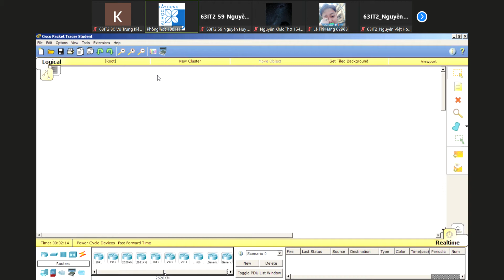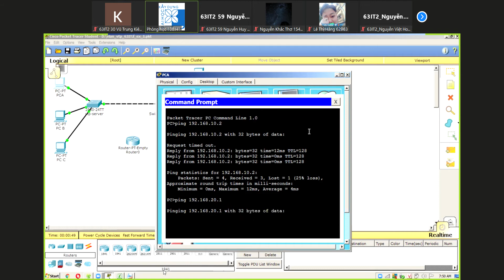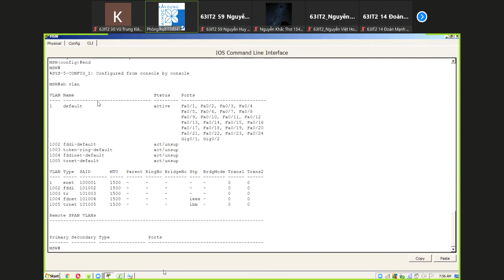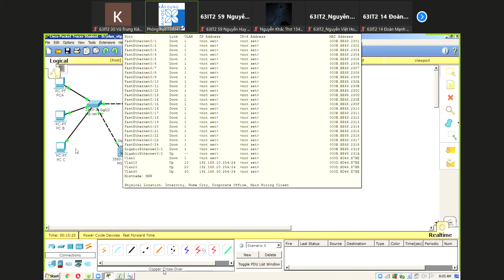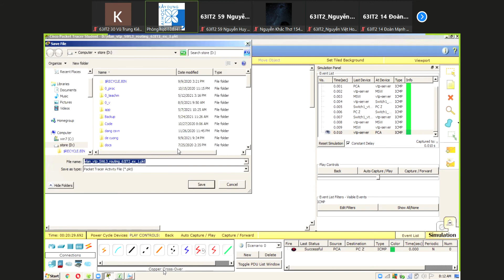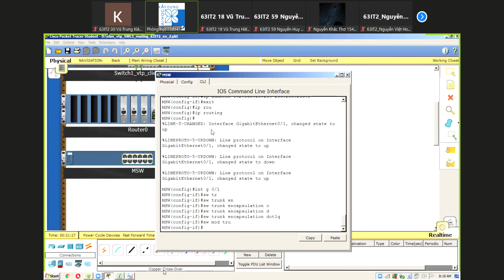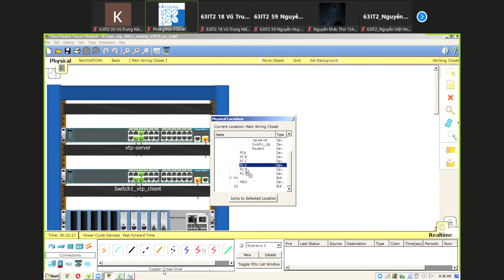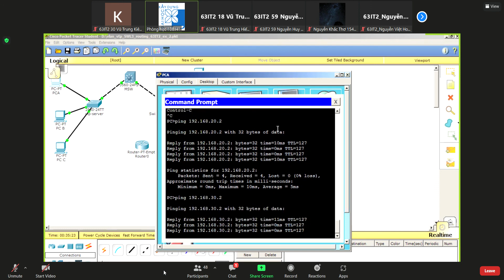Zoom Meeting 2021 09 18 07 43 10